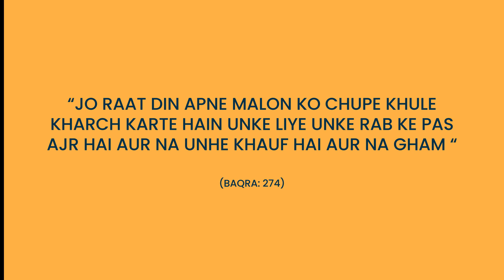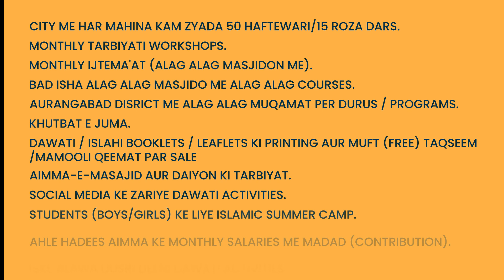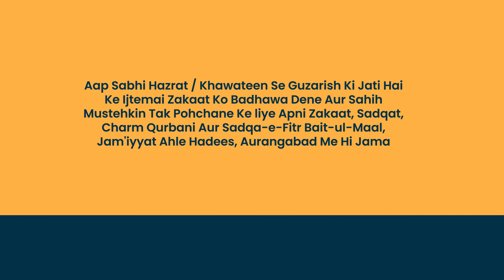Ahle Hadees Aur Unki Chand Nishaniyan || By Shaikh Zafarul Hasan Madani Hafizahullah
Presents

Khutba-E-Juma
On The Topic of :
Ahle Hadees Aur Unki Chand Nishaniyan

Honorable Speaker:
Shaikh Zafarul Hasan Madani Hafizahullah

Venue : Mohammadi Masjid, Champa Chowk, Roshan Gate Road, Aurangabad, Mh.